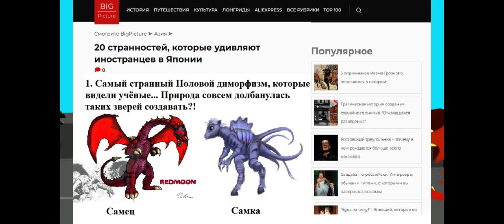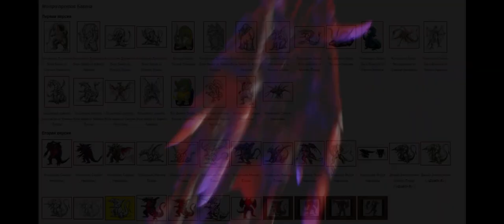топ 5 кайдзю из не вышедших фильмов и отменённых из франшизы годзиллы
Автор превью - @ZEROGODZILLA